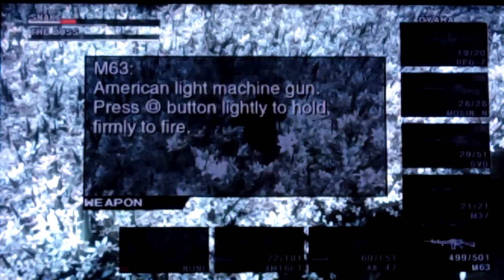Screw MGS3 Part 86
Corey and Paul take the fight to within the Iron Curtain in the Konami tactical espionage action of Metal Gear Solid 3! We own no rights to Konami Productions, Bluepoint Games, Metal Gear Solid, or any of the characters, images, or soundtracks related to Metal Gear Solid in this series of videos.